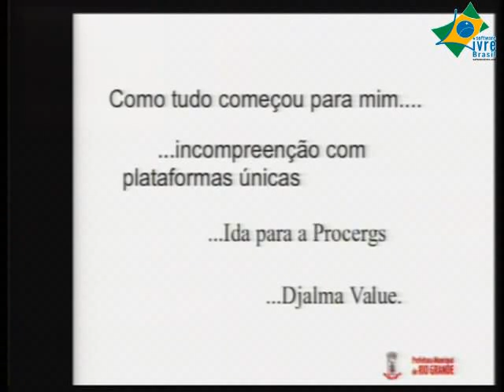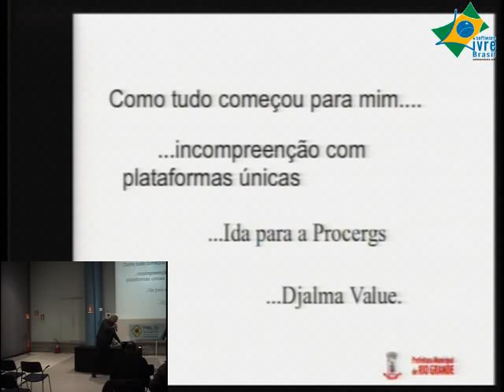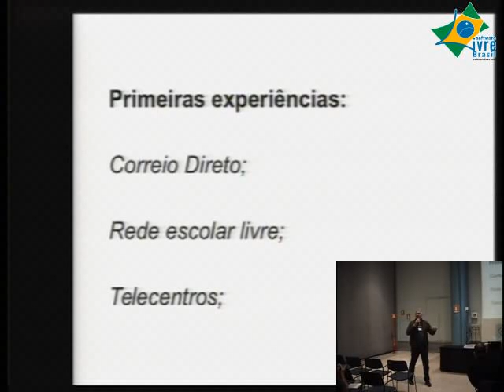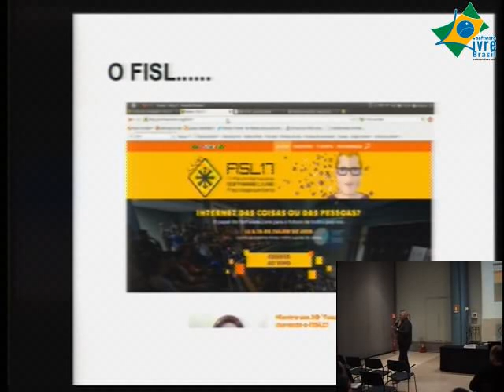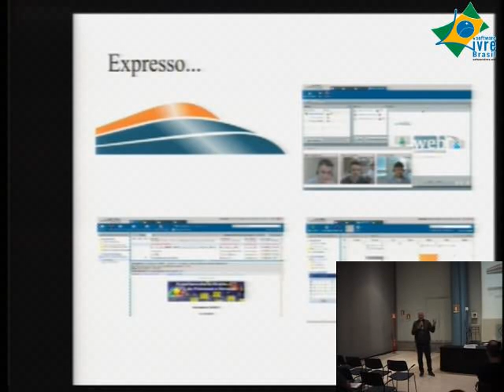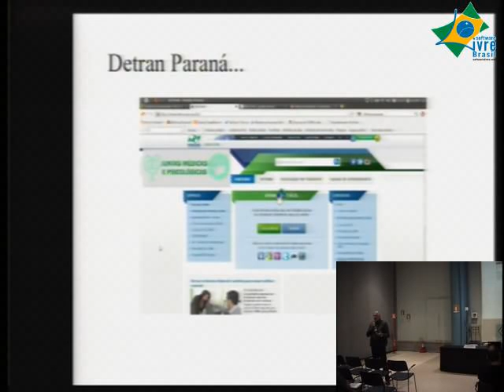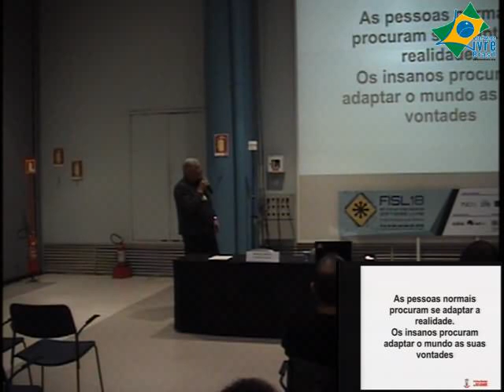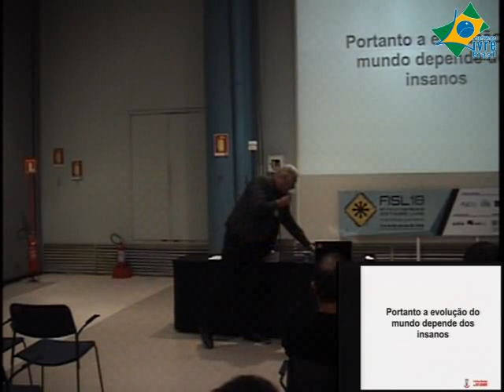Software Livre - Uma História de resistência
O autor procura contar a sua história na gestão de empresas públicas
de tecnologia da informação com foco exclusivo nas questões ligadas ao
mundo do software livre.

A ideia é valorizar a participação positiva das pessoas nos processos
de tomada de decisão, de uma forma leve. Foi deixado de lado,
propositalmente, as interferências negativas para tão transformar a
palestra numa disputa e sim nas boas lembranças do autor.

As histórias contadas  estão baseadas exclusivamente na memória do
autor, portanto outras pessoas podem ter lembranças diferentes ou até
mesmo acharem que faltou alguma importante. Para transformar este
relato numa história viva o autor propõe que quem queira sugerir a
introdução de uma nova história que julgue importante, que o autor
tenha participado, que entre no endereço eletrônico
e faça sua sugestão que será analisado por ele
para futura inclusão. Claro que, caso a história venha a ser incluida
a licença será a mesma do livro original que é a Criative Comos.

Marcos Vinícius Ferreira Mazoni